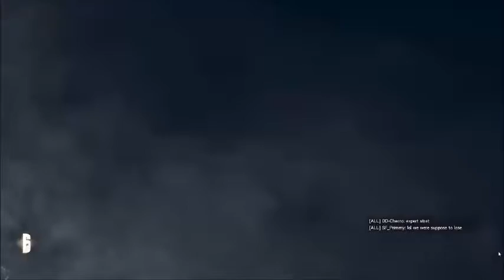R6 Siege Shower Scene - UNCUT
When your down 0-2 and you desperately need a shower...